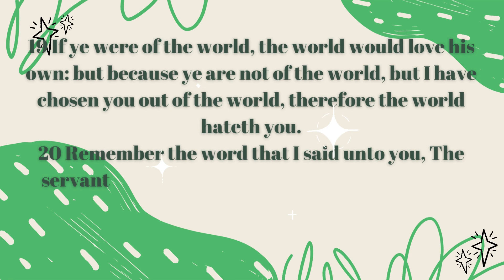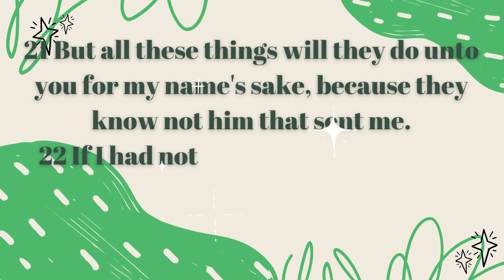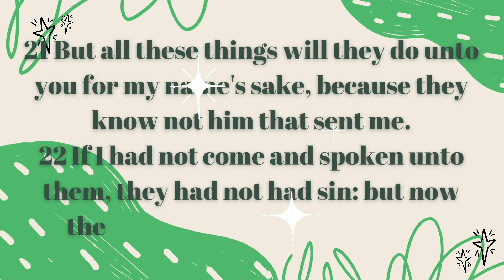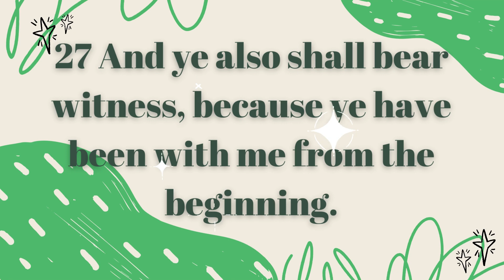The world hates the disciples and the work of the holy spirit.